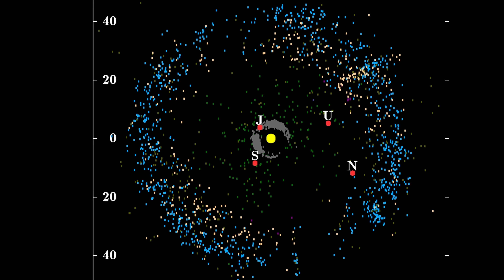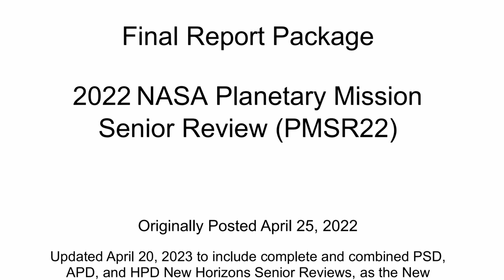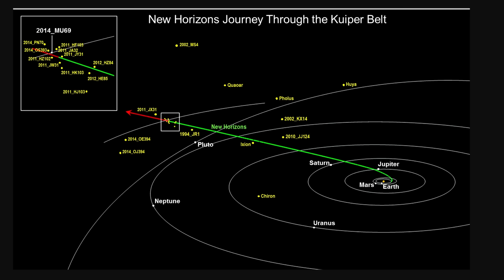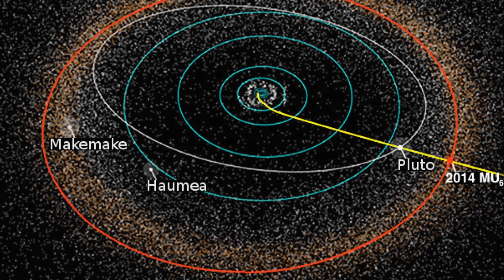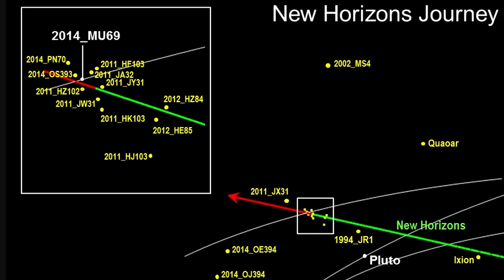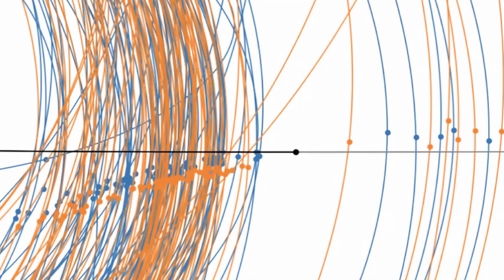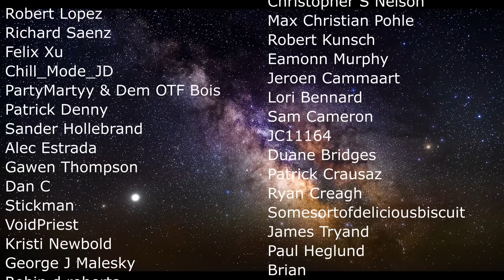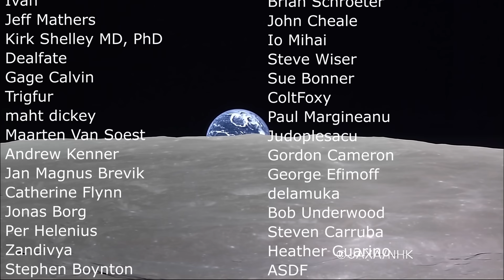Is NASA About to Cancel New Horizon's Mission? Here's What We Know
Hello and welcome! My name is Anton and in this video, we will talk about what's happening with New Horizons mission...is it done?

0:00 Intro to New Horizons mission
1:30 Why do they want to cancel it?
3:20 Why this is maybe incorrect
4:10 Another intriguing proposition about the Kuiper belt
6:30 So what's going to happen?